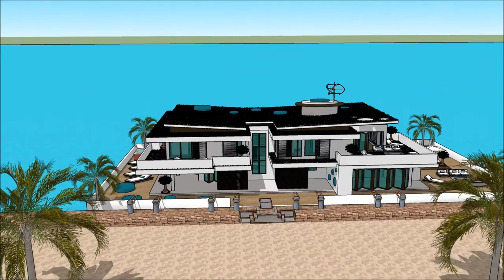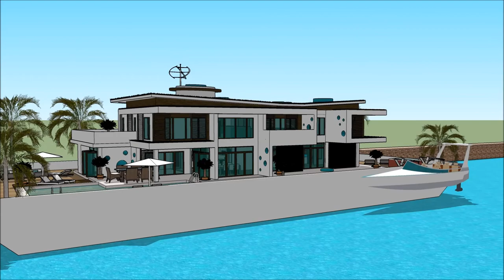Smart Floating house boat design by creator Mikkel Sølbeck in Caliraya Fontana Lake Spacious Maritim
The floating house villa houseboatzania launching an innovative high-end luxury yacht floating house villa mansion home design potentially as a display of exhibition of the Smart Floating house boat design by creator Mikkel Sølbeck in Caliraya Fontana Lake Spacious Maritim.

The collection of the Floating house villa houseboatzania concept of Smart Floating house boat design by creator Mikkel Sølbeck in Caliraya Fontana Lake Spacious Maritim consists of high luxury and architectural art pieces in minimalism combined with living on the waterfront of the harbour.

The floating house villa mansion yacht design has the basis to sustain living with high standards and contemporary structural design at Smart Floating house boat design by creator Mikkel Sølbeck in Caliraya Fontana Lake Spacious Maritim with numerous of prospects for excessive living and celebrating the desire of life worldwide:  UK Thames London